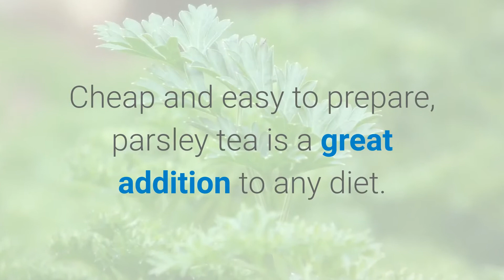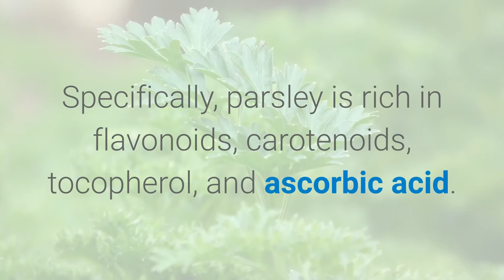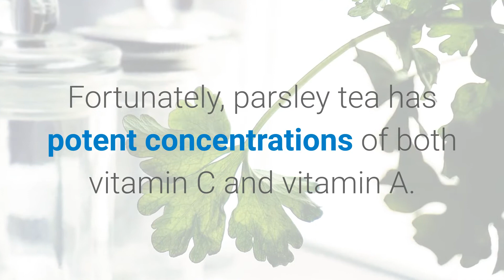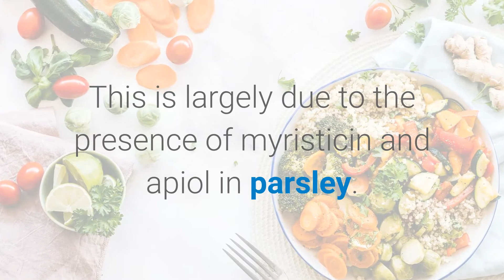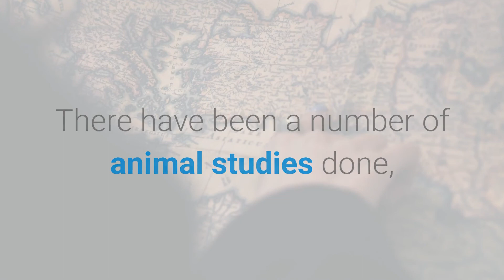Parsley Tea Benefits Detox the Liver, Clear Your Skin, Lose Water Weight, And Remove Kidneys Stone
🌟 Please, Checkout these Three best Healthy Tips Books. These are THE BEST Healthy Tips eBooks You will find anywhere else. 🌟

1) Healthy Tips: How to change your lifestyle to be healthy!

2) Better Each Day: 365 Expert Tips for a Healthier, Happier You ➜

3) The Complete Guide to Fasting: Heal Your Body Through Intermittent, Alternate-Day, and Extended Fasting ➜